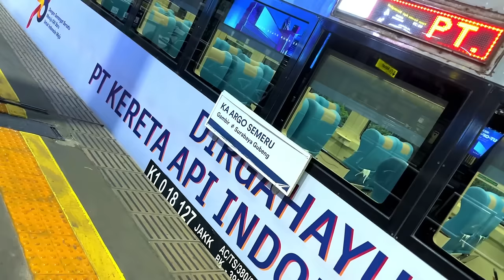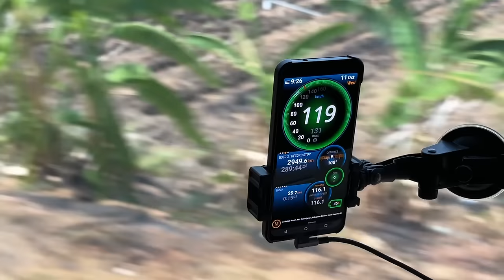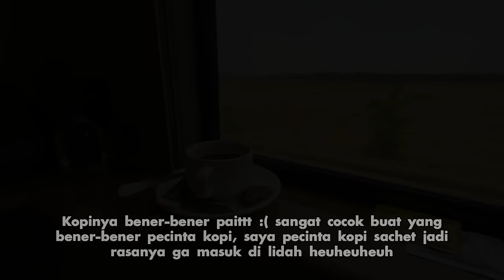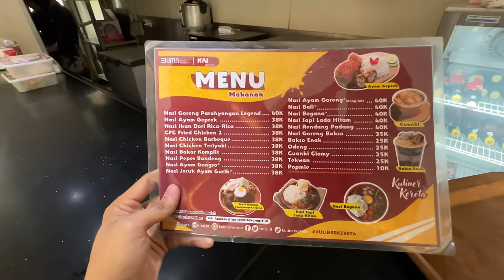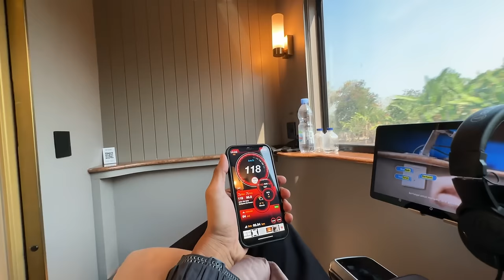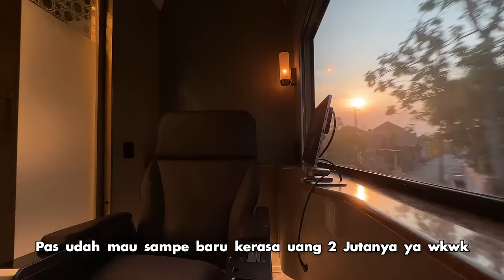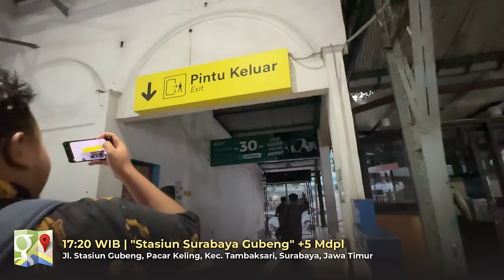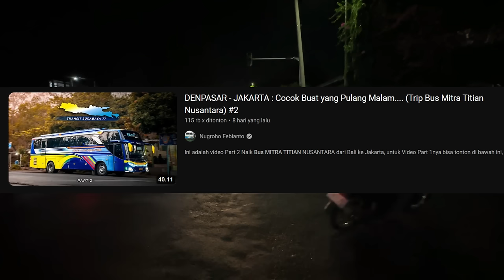Cukup Sekali Naik Kereta Mewah Ini .....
Cukup sekali naik kereta mewah ini, karena saya bukan target pasarnya. Xixixixi.

Nama KA        : Argo Semeru
Rute                 : Jakarta - Cirebon - Purwokerto - Kebumen - Jogja - Solo - Surabaya Gubeng  (Tarif Kawasan)
Tarif : Rp 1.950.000,- (Jakarta - Surabaya) Masih promo.
Kelas               : Compartment Suites (CS) isi 16 Penumpang.
Fasilitas : Dapet makan, dll. Ada di Video ini.
Jadwal           : Berangkat Gambir Pukul 6:20 WIB
Waktu tempuh : 10 Jam 30 Menit (Jkt- Surabaya)
Pemesanan Tiket : VIA Aplikasi KAI Acces

Ini adalah perjalanan perdana Kereta Pagi "PALING MEWAH" Dari Jakarta ke Surabaya, KA Argo Semeru (Compartment Suites).

Kereta Kelas Kompartemen yang baru saja dilaunching oleh PT. KAI berhasil menarik perhatian saya, dengan konsep 1 orang 1 ruangan yang membuat privasi dan ketenangan lebih terjaga.

Kereta kelas Kompartemen ini jalan setiap hari, dan untuk saat ini hanya dirangkaikan dengan KA Bima & Argo Semeru saja. tertarik untuk mencobanya??

Follow instagram saya @nugrohofebianto18